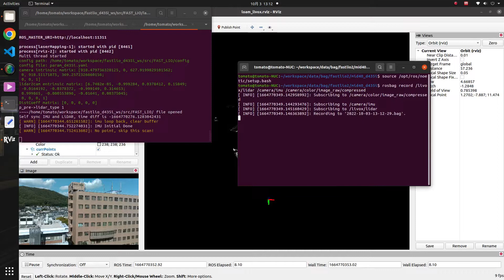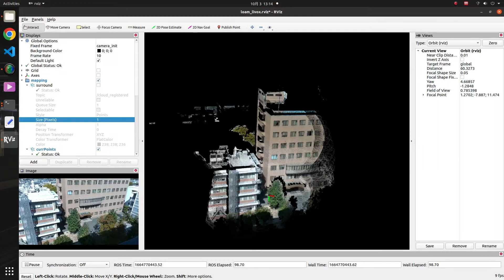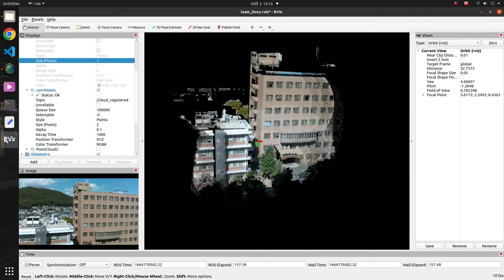Run fastlio with Livox mid40 and d435i